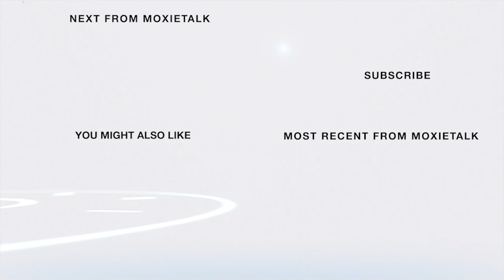🇺🇸Influencers-U.S.Senator Mitch McConnell-(1984-??)US Senate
Episode 190. Senator Mitch McConnell -
United States Senator (1984-Present) Majority Leader (2015-Present)
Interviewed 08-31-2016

ABOUT SENATOR MITCH MCCONNELL

Mitch McConnell has served as U.S. Senate majority leader since 2015. He is only the second Kentuckian to serve as majority leader in the Senate; the first, Alben Barkley, led the Democrats from 1937 to 1947.

McConnell has been called “the most conservative leader of either party in the history of the Senate.” He has also earned a reputation as a “master tactician” for permanently locking in critical tax relief for working families & small businesses & putting the most significant spending reduction legislation in a generation. In 2015, TIME Magazine named him one of its 100 Most Influential People in the World.